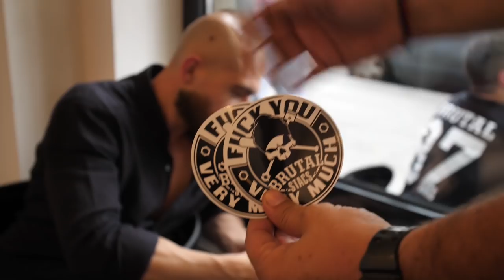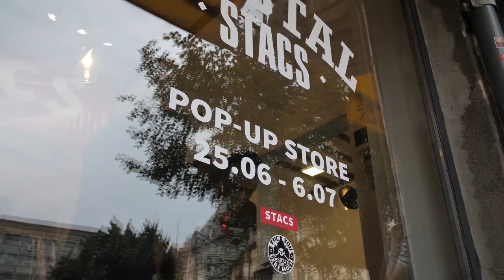Ne-am deschis magazin la Printoteca Lipscani | Pop-up Shop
In perioada 25/06 - 06/07 iti poti printa noile modele de tricouri STACS si BrutalSTACS chiar in magazinul celor de la Printoteca.
Pe data de 05 Iulie 2019 va asteptam pe toti ( nu stiu unde incapem 50.000 de oameni ) sa vorbim, sa ne pozam si nu in ultimul rand sa ne distram.